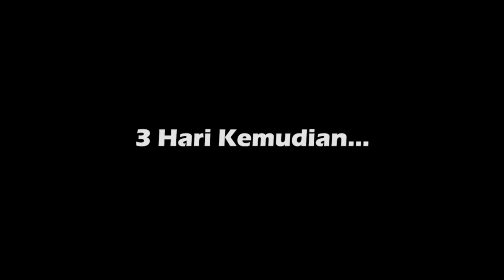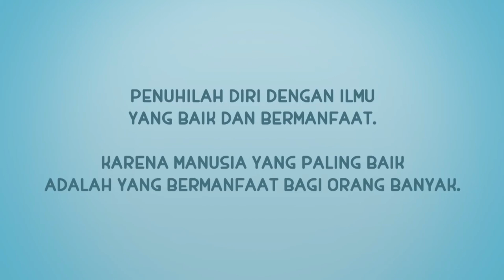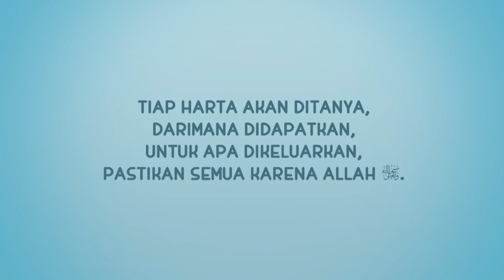NUSA DAN RARA KARTUN ISLAMI MUROTTAL SURAT AL QARIAH 10× METODE UMMI JUZ 30 ATAU JUZ AMMA